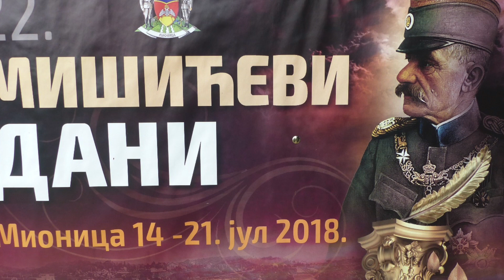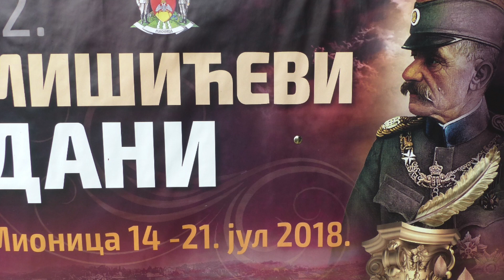Voyage du peintre SLOBO dans sa ville natale en Serbie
Cette vidéo traite du voyage de SLOBO en Serbie en Juillet 2018
Vidéo Réalisée par Christian Barbalat